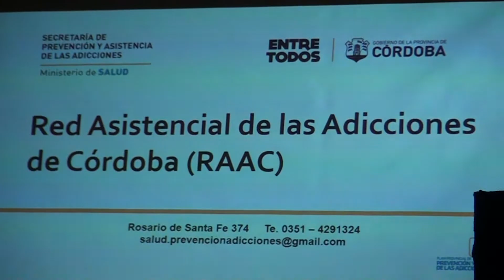CÓRDOBA TRABAJA PARA PREVENIR ADICCIONES